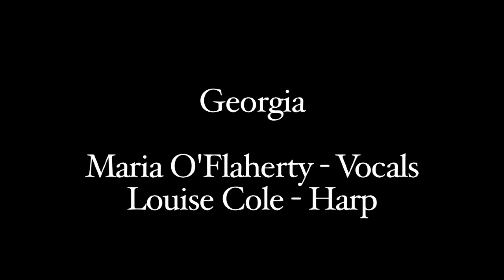Georgia On My Mind - Voice & Harp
Georgia On My Mind performed by Maria O'Flaherty and Louise Cole